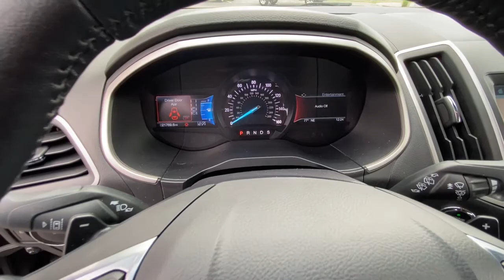2019 Ford Edge Iowa City, Cedar Rapids, North Liberty, Waterloo, Coralville, IA P10630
Magnetic Used 2019 Ford Edge available in Iowa City, Iowa at Deery Brothers Ford Lincoln. Servicing the Cedar Rapids, North Liberty, Waterloo, Coralville, IA area.

21/28 City/Highway MPGbrbrAt Deery Brothers Were Here For You! HASSLE-FREE UPRONT PRICING with a friendly personalized no pressure purchase. And even better youll buy on your terms. 2020 Ford Presidents Award Winner. Voted 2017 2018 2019 BEST OF AREA NEW CAR 2020 BEST OF USED CAR Dealership.